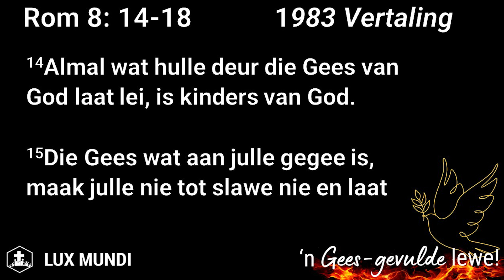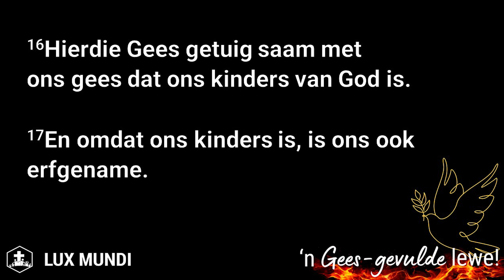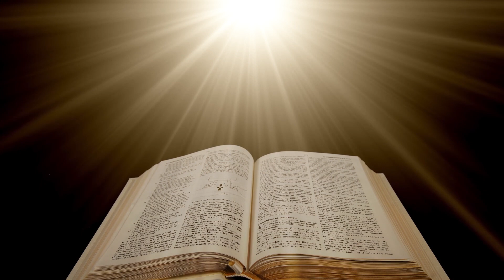RYKDOM VAN DIE GEESLEWE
Rom 8: 5 - 6; 14 - 18